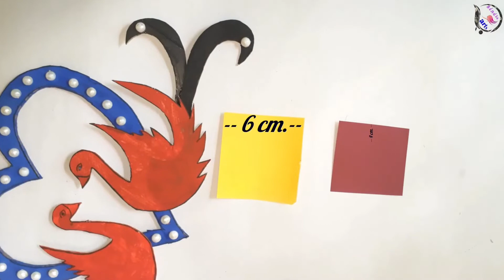Bird wall hanging decoration, kagaj ka phool, kagaj ka jhumar, room decor, home decoration ideas